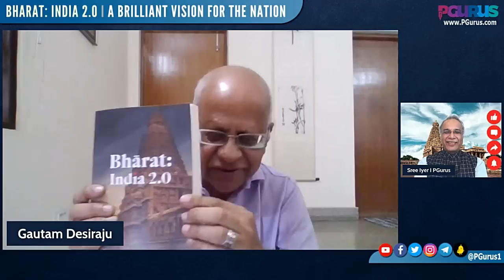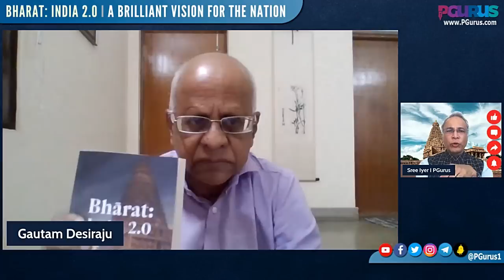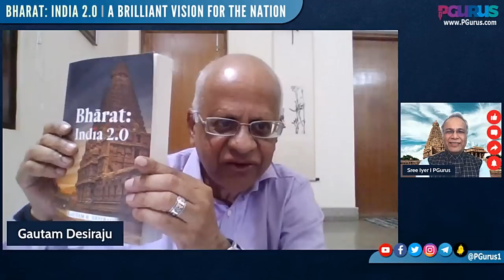Bharat: India 2.0 is a brilliant vision for the nation by one of India's most prominent scientists.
Prof. Gautam Desiraju, a scientist-turned-author, examines the Indian Constitution in its current form and suggest what needs to change to truly reflect Bharatsvarsha.

00:00 – Intro
02:24 – Reason behind writing the book “Bharat 2.0”
07:47 – What would have happened to princely states
13:07 – Manuscripts on how kings ruled mentions ‘Manusmriti’
20:48 – Many countries haven’t hesitated to change constitution
26:35 – Anti defection law